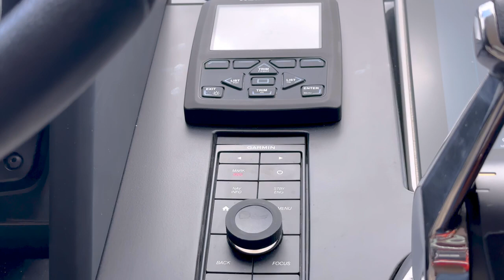Fairline Phantom 65 Walkthrough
Relaxation and excitement are states of mind. They exist together on the Phantom 65 and can change at the push of a throttle. Unwind in perfect luxury as you watch the world go by with champagne in hand, then climb up to the sportsbridge and experience the exhilaration as the world flies by at 35 knots.